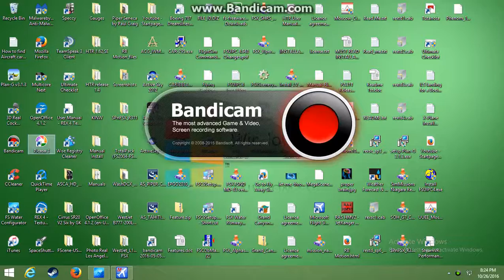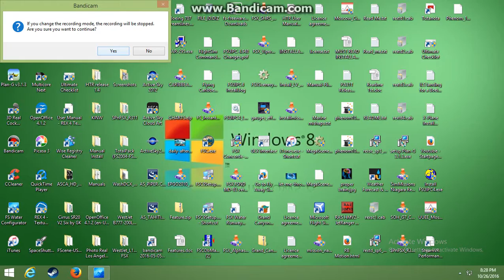Flying car? in Jakara, Indonesia